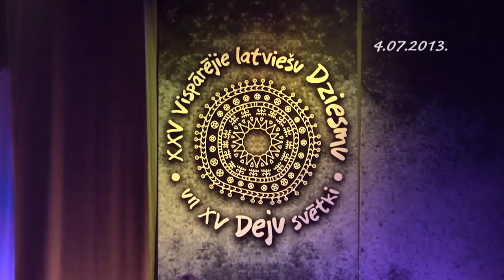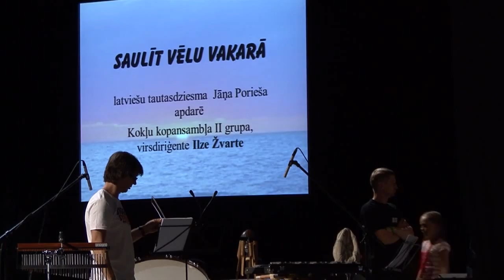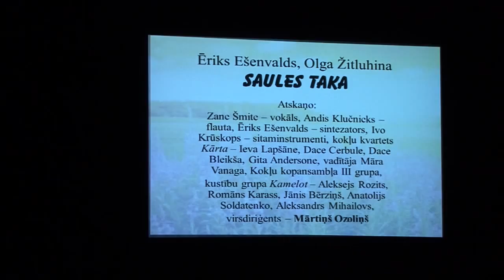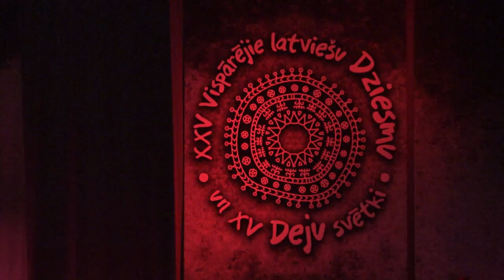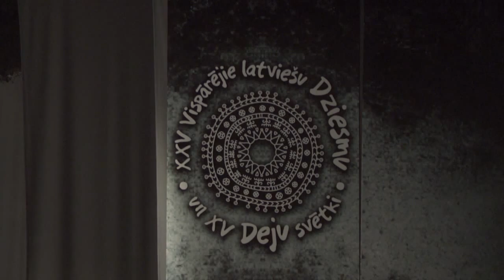Ē.Ešenvalds, O.Žitluhina "Saules Taka" 4.07.2013. - mēģinājums pirms uzveduma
Mēģinājums pirms kokļu mūzikas koncerta "Dziesmu svētki 2013" ietvaros:
"Saules Taka"
Ērika Ešenvalda mūzika,
Olgas Žitluhinas horeogrāfija

Atskaņo:
Zane Šmite -- vokāls,
Andis Klučnieks -- flauta,
Ēriks Ešenvalds -- sintezators,
Ivo Krūskops -- sitaminstrumenti

Kokļu kvartets "Kārta"
(Ieva Lapšāne, Dace Cerbule, Dace Bleikša, Gita Andersone, vadītāja Māra Vanaga),
Kokļu kopansambļa III grupa,
kustību(breika deju) grupa "Camelot":
B boy 13, To Lee, SHAMAN, ABC King
(Aleksejs Rozits, Jānis Bērziņš, Anatolijs Soldatenko, Aleksandrs Mihailovs)

Virsdiriģents -- Mārtiņš Ozoliņš

Video -- Raitis Vulfs
susajwonderlandstudio
2013